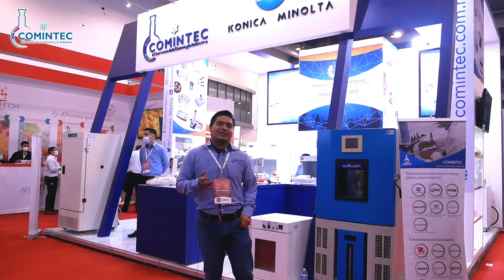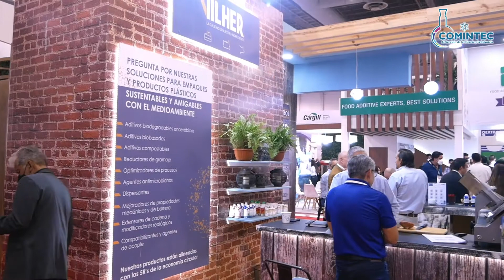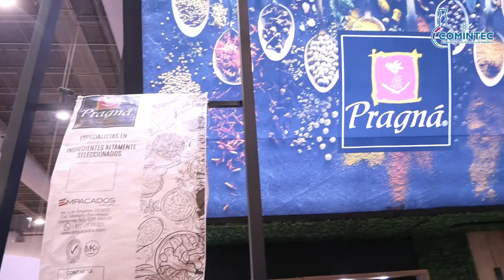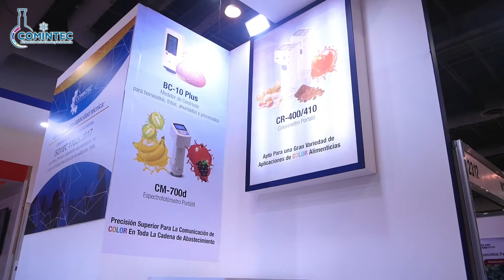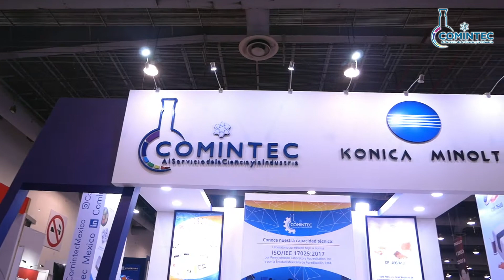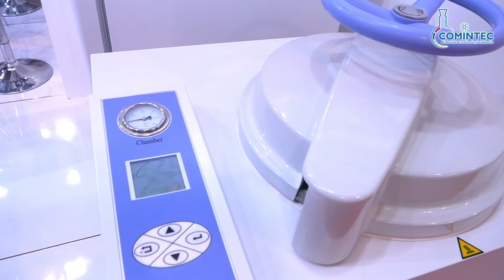¡Comintec presente en The FoodTech 2022!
¡¡¡Gracias por acompañarnos en FoodTech 2022!!!
Seguimos trabajando para brindarte la mejor atención y gama de soluciones para tu industria.
Encuentra más información de las especialidades en nuestra página web y si tienes dudas, puedes comunicarte con nosotros a través de: